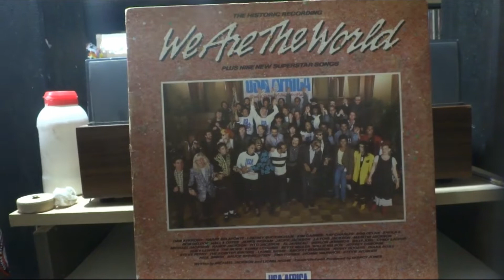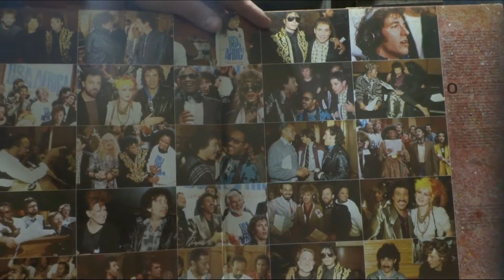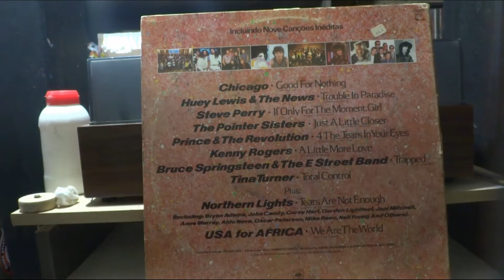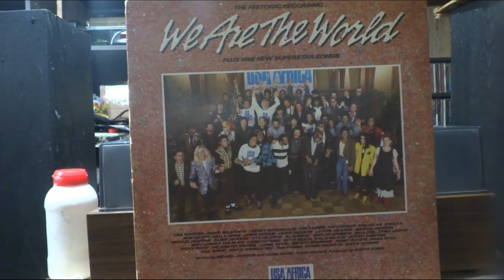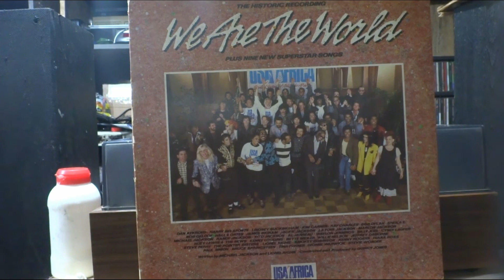Redescobrindo a Musica Edição Extra: We Are The World (1985,CBS)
Nesse video apresento o Lp "We Are The World"  é uma canção composta por Michael Jackson e Lionel Richie, gravada em 28 de janeiro de 1985 por 45 cantores norte-americanos, no projeto USA for Africa, que tinha como objetivo arrecadar fundos para o combate à fome e as doenças no continente africano, inspirados pelo festival Live Aid (organizado pelo músico irlandês Bob Geldof)., O Lp foi Lançado pelo selo CBS ,sob o Codigo no Brasil de 230501 ,o Disco foi lançado Originalmente pelo selo Columbia sob o Codigo de USA 40043,Espero que gostem do Conteudo.